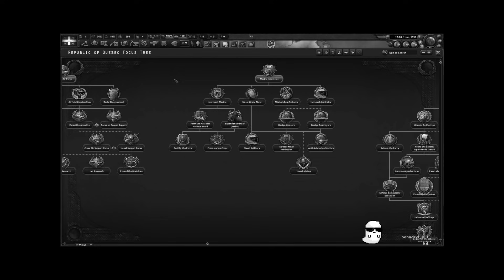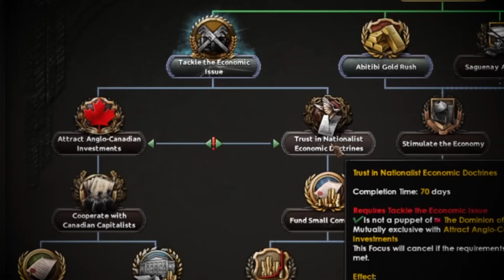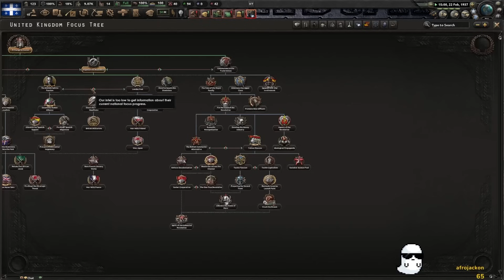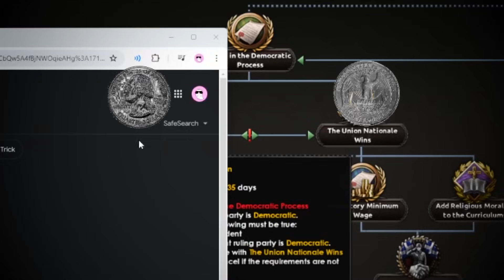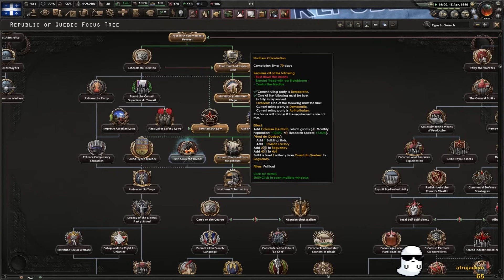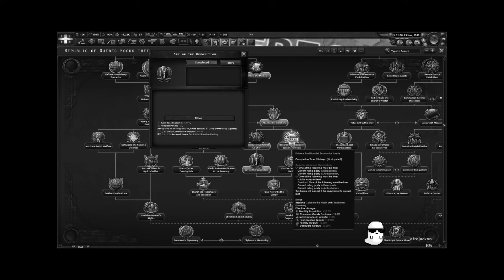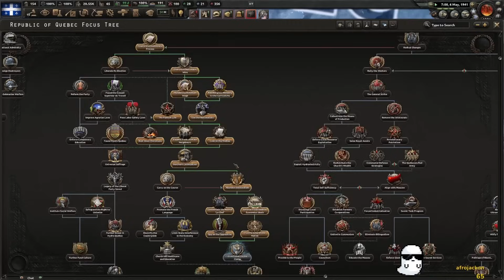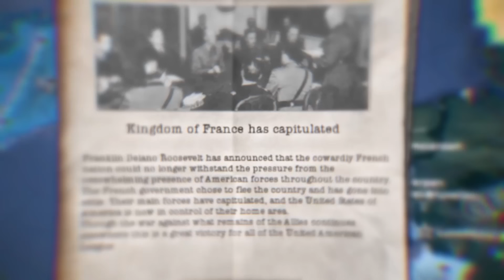ww2 mp but i made europe into a colony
It's time to turn the tables on Europe as we will reverse colonize them like they once upon a time colonized us.
Quebec is here and our goal is simple, to take back France and reverse colonize Europe to get revenge!
All of this in HOI4 Multiplayer aka Hearts of Iron 4 roleplay or as you guys may know it WW2 Multiplayer.
It's time to make this weak nation into a superpower by making NEW FRANCE!
This is WW2 mp but Quebec exists and we are going to make Europe into a colony.